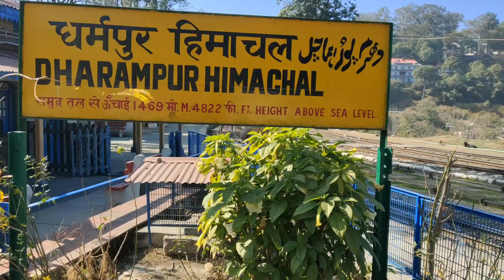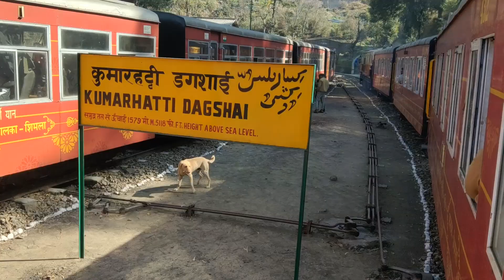BEAUTIFUL TRAINS IN INDIA | 🚂 KALKA TO SHIMLA TOY TRAIN JOURNEY AFTER LOCKDOWN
BEAUTIFUL TRAINS IN INDIA | KALKA TO SHIMLA TOY TRAIN JOURNEY AFTER LOCKDOWN | beautifultrainsinindia kalkatoshimlatoytrain shimlatoytrain. This is the 2nd episode of Manali series, in this video i missed my toy train from kalka to shimla. I was only 2 minute late anyway we took a car and reached the next stopage of train and resumed our trip. enjoy the trip in this vlog. tags used: shimla toy train in snowfall,shimla toy train journey in january 2021,kalka to shimla toy train,kalka to shimla toy train booking online irctc,kalka shimla train,kalka to shimla toy train in winter 2021,shimla toy train booking price,kalka shimla railway,kalka to shimla toy train review,delhi to shimla by train,shimla toy train journey after lockdown,toy train missed in kalka,ghumakkad dost,train journey in india,beautiful trains in india